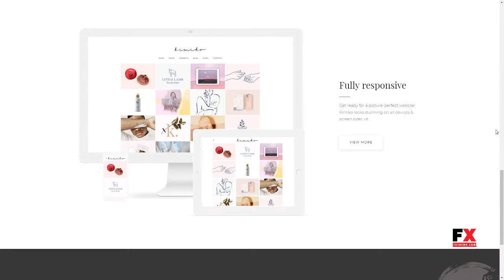Kimiko - Alluring Portfolio Theme for Creatives Amias Harper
Columns 4+

 Documentation Unrated

 Layout Responsive